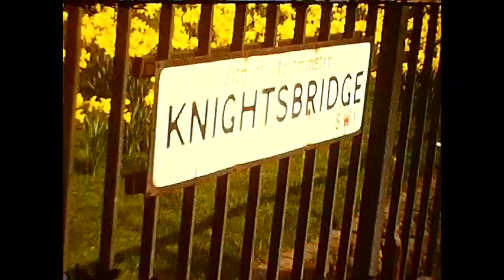[12] 1969 : Dom & Nat April 1969 -- Maple Durham, Pat & Paul May 1969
People:
​  ​* Elisabeth Camus
  * Dominique, Nathalie, Francoise,  John Holme
  * Paul, Patrick, Alain, Rea Camus

Locations:
​  ​* Knightsbridge (0:30)
  * Unknown Airport (2:26)​
  * Glazbury Road (06:38)

Label Info:
  * Dom & Nat April 1969
  *  Maple Durham, Pat & Paul May 1969

Film Reel Number 12